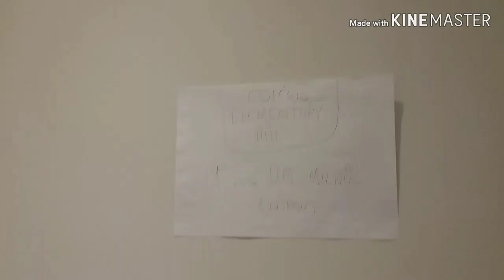Rico vs Pobre do futuro!!!!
Espero q gostem do vídeo. Demorou mt pra fazer😓